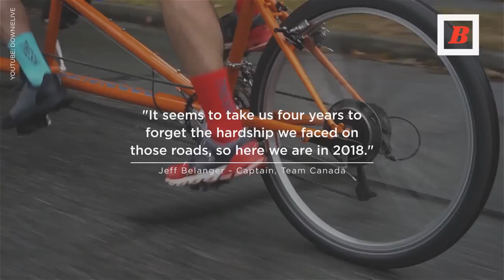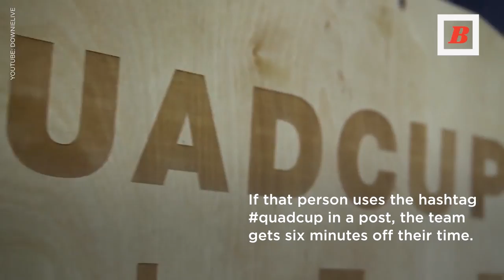Quad-Tandem Bike Teams Are Racing Down the West Coast for Mental Health Awareness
Two quad-tandem bike teams climb up a hill in Northern California. One is made up of Canadians, and one of Britons.

This isn’t the start of a joke—it’s the tour-style fundraising race currently taking place from Portland to San Francisco to raise money for mental health programs.